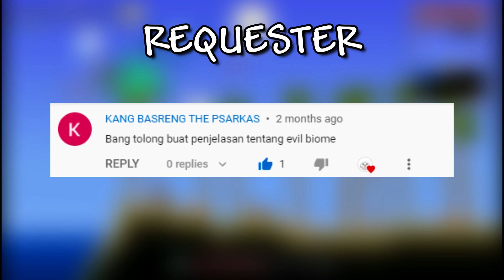Biome & Layer - Tutorial terraria Indonesia 41#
Terraria adalah game genre sanbox survival dengan sentuhan rpg
memiliki banyak sekali mob dan tool yang bisa di crafting..

-Special thanks untuk sahh_nfr dan zerusioz karna telah membuatkan channel art dan intro untuk channel ini-

okay..thanks guy
ciao~